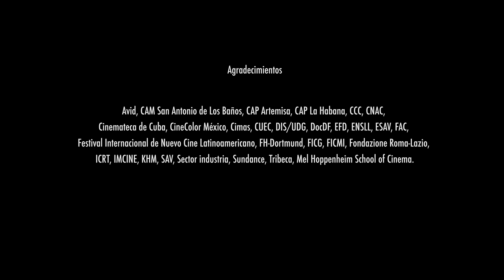The Seed of Grace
"The Seed of Grace" is based on the concept of mono no aware; a Japanese term for the impermanence of things, and empathy towards them. The film is sort of a meditation towards this concept, highlighting the pain that comes from the transience of all things in the universe, and the struggle to let go.

Written, directed, produced, photographed and edited by Amir Aether Valen.

My name is Amir Aether Valen. I am an audiovisual storyteller who likes to explore the mirrors to man’s being we find in nature, and reflect on the psychospiritual nature of the self through poetic, meditative, and contemplative pictures that follow human relationships with both their internal and external worlds.

I delve into the spectrum of human experiences based on a person’s physical, mental, and spiritual self, but I like to traverse these experiences both literally and metaphorically in relation to the natural world in which we live.